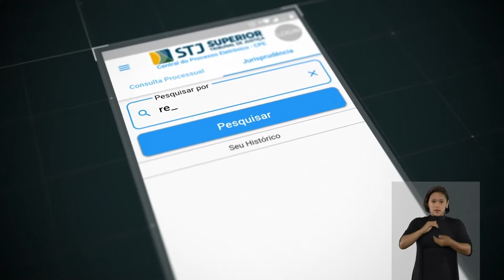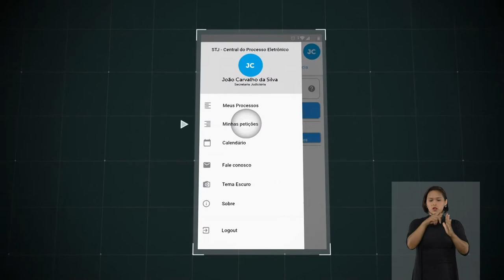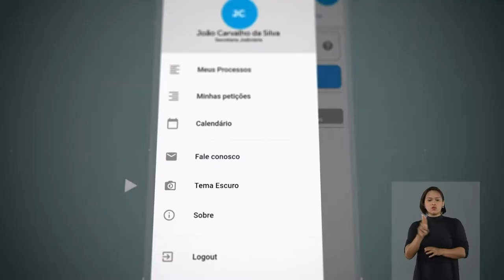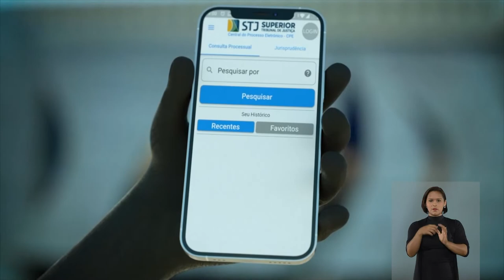Aplicativo STJ CPE Mobile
Neste vídeo, você aprende a baixar o aplicativo STJ CPE Mobile e a aproveitar todas as funcionalidades da Central do Processo Eletrônico, agora disponíveis para celular ou tablet, com todo o conforto, segurança e rapidez que o STJ oferece.